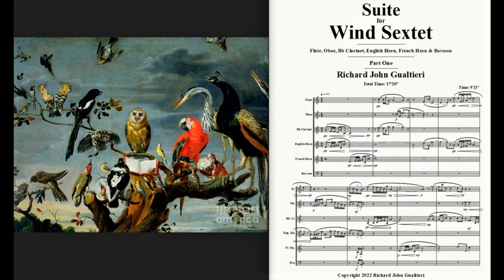Composer Richard John Gualtieri's 'Suite for Wind Sextet' (Complete)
Composer Richard John Gualtieri's 'Suite for Wind Sextet'. Scored for flute, oboe, clarinet, english horn, french horn and bassoon.

Part One: searching and restless (9'13")
Part Two: dance-like and melodic (4'30")
Part Three: almost playful! (3'37")

Comments / questions always welcome!...Richard